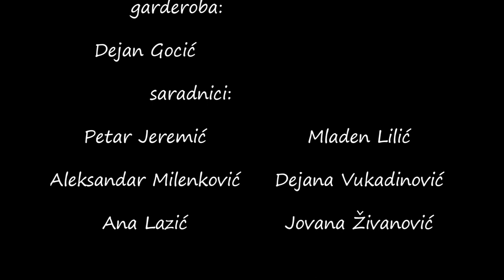Behind the scene Opel photographer Bjelica Miloš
Modeli- Mladen Milojković, Suzana Đelić,
Kamera-Milutin Spasić, Vladimir Mitić, Bjelica Miloš.
 Asistenti-Dejana Vukadinović, Mladen Lilić, Ana Lazić, Jovana Živanović, Petar Jeremić, Aleksandar Milenković,
Garderoba-Dejan Gocić
Posebna zahvalnost NišAuto Gemos